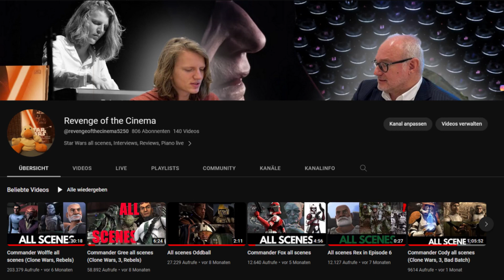Revenge of the Cinema Trailer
Welcome to Revenge of the Cinema! Star Wars all scenes & other clips in english, Filmkritik, Konzerte und Interviews auf deutsch.

In dem Video stelle ich meine 7 wichtigsten Playlists vor (wie viele Videos dort zu finden sind, welches Video die meisten Aufrufe hat und wann das erste Video in dieser Playlist veröffentlicht worden ist). Ich hoffe, dass ihr viel Spaß auf meinem Kanal habt, Videowünsche und Kritik gerne in die Kommentare oder auf Instagram.